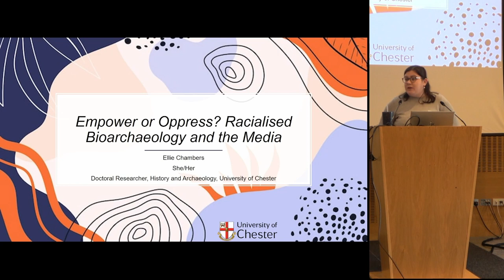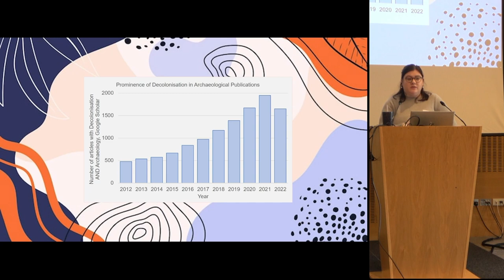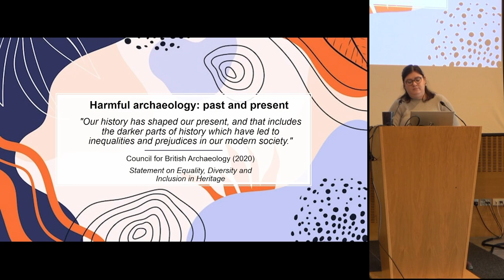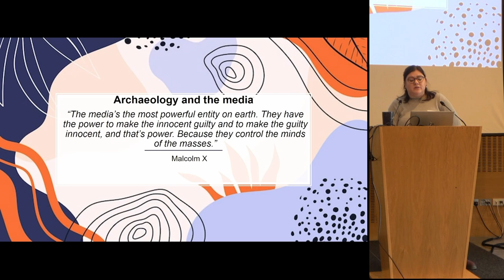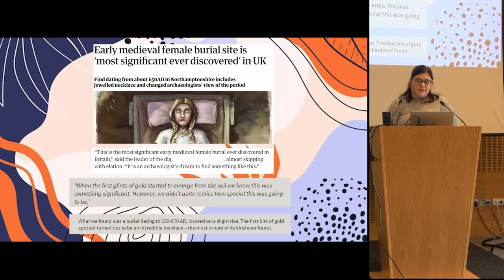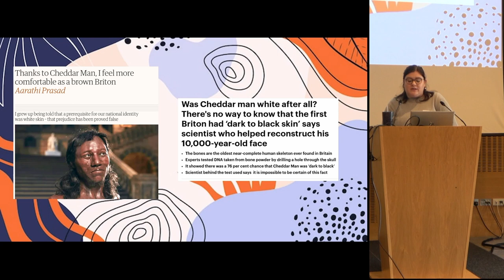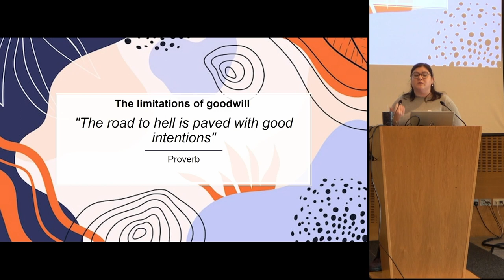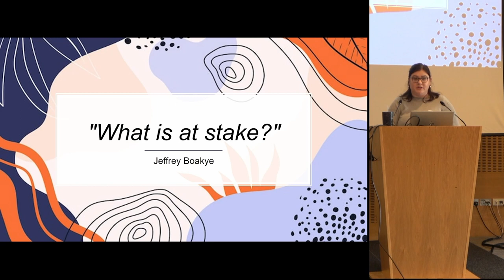Empower or Oppress? Racialised Bioarchaeology and the Media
Ellie Chambers (University of Chester)

In recent years as the social web has expanded and news sites are constantly seeking
provocative content, archaeology has become the subject of much media attention. We have
seen particular social harm caused by bioarchaeological studies related to characteristics that
fall within a modern understanding of race, with individuals rejecting research and using the
highly publicised work to deepen hateful beliefs regarding both global majority people and
immigration policies. Research that has the potential to empower by dispelling racist origin
myths of a ‘white Britain’ is instead used to oppress marginalised groups and fuel anti-expert
sentiments. As archaeologists work towards decolonisation and anti-racist practices, it is
important to consider how such research is publicised and aim to control the dissemination in
a way that helps civil rights’ activist agendas rather than harming them. Building on my
doctoral research, I will explore the relationship between archaeology and the press with
regards to studies that could support racial justice activism, while also critically evaluating the
role of the racialised science that archaeology is increasingly producing. As archaeology is an
overwhelmingly white discipline in the UK, I will consider how white archaeologists need to
become better accomplices and discuss how this positionality impacts the science that is being
produced and its subsequent dissemination. Social activism is not limited to external matters,
but is needed within the bounds of archaeology in order to promote the radical change that will
feed into public discussions around heritage, race, and identity.